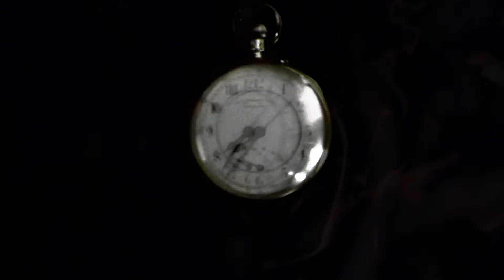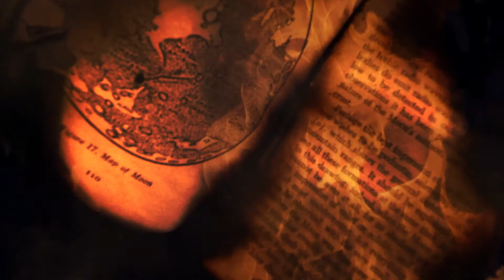The Price of Wine - Dr Javad Nurbakhsh. By Joseph and the Well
The Price of Wine - A sufi poem by Dr Javad Nurbakhsh, Master of the Nimatullahi Sufi Order.
Translated from the original Farsi from the Divan-e Nurbakhsh.
Sufi Music from Joseph and the Well.